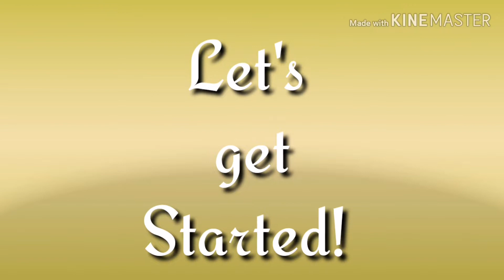Crispy Chicken Tenders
INGREDIENTS:

300 grams checken breast
1 cup breadcrumbs
1 egg +1 Tbsp milk(egg wash)

MARINADE
1/3 cup buttermilk (combine 1/3 cup milk+2 tsp. vinegar)
1 tsp salt
1/2 tsp pepper
1 tsp paprika
1 tsp garlic powder
1 beaten egg

BREADING
1 cup flour
1/2 tsp pepper
1 tsp salt
1 tsp garlic powder
1 Tbsp chilli powder
1/2 tsp ground oregano